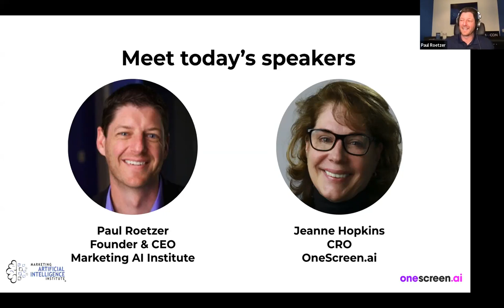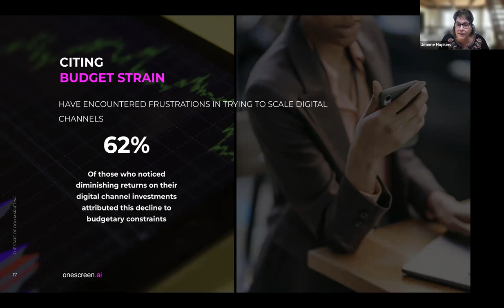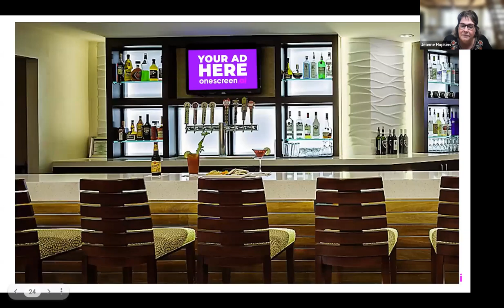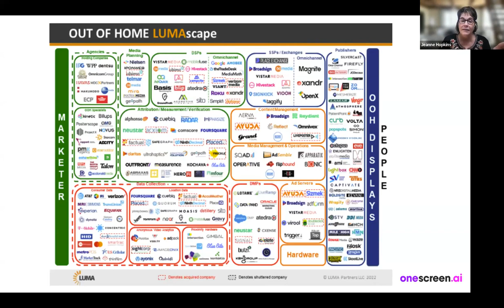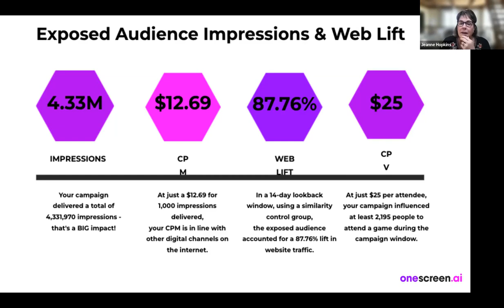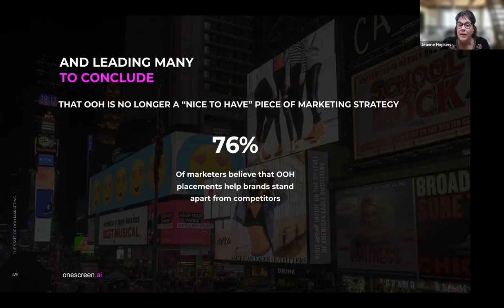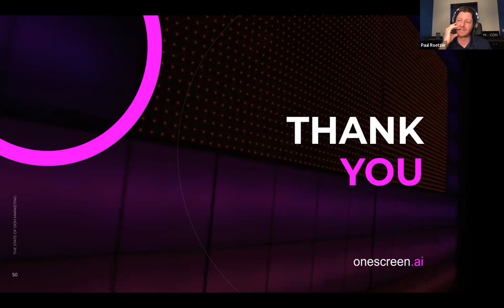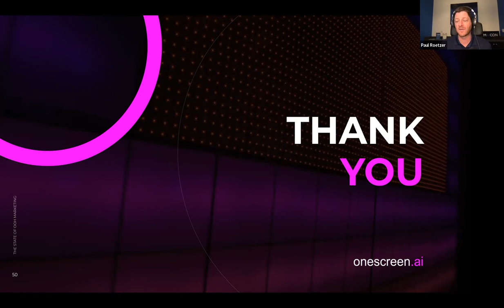How to Dominate Your Next Conference Using OOH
Learn how to integrate your brand with the real world and generate maximum attendance at your next conference in this webinar with Jeanne Hopkins, CRO of OneScreen.ai, and Paul Roetzer, Founder and CEO of Marketing AI Institute.

Jeanne explains how you can drive traffic to your event, to your booth, and to your website, with out-of-home (OOH) advertising. OOH is not just billboards anymore — and it’s far from old school.

With the help of AI, OOH gives marketers the power to target prospects and measure impact like never before.